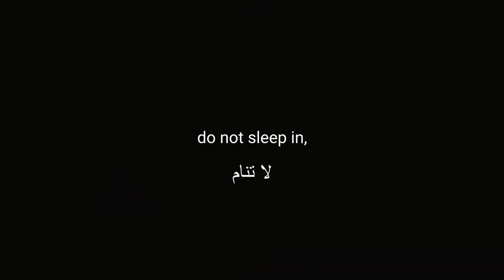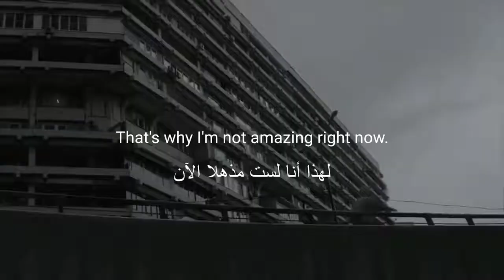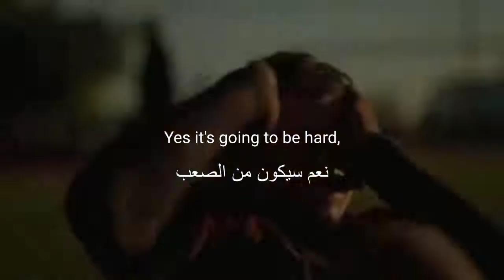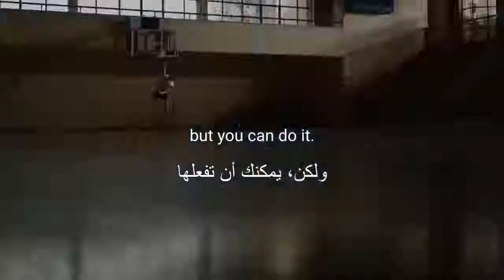تحفيز للنجاح واحد من أقوى الخطابات الملهمة WAKE UP & GRIND Morning Motivation 1080 HD 1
◄ لا تنسى تشترك في القناة وتقوم بتفعيل التنبيهات للمزيد ونشر لو تريد افادة الآخرين :)

 الكلمات المفتاحية للبحث :::

motivation
motivational quotes
motivation
motivational interviewing
motivation synonym
motivational speakers
motivational monday quotes
motivation monday
motivational songs
motivation definition
motivational words

motivational water bottle
motivational cards
motivational stickers
motivational books
motivational wall art
motivational posters
motivational interviewing
motivational cards with envelopes
motivational books for women
motivational postcards

motivational quotes
motivational interviewing
motivational videos
monday motivation
intrinsic motivation
extrinsic motivation
lettre de motivation
motivation definition
motivational quotes for work
motivation letter

motivational speech
motivation
motivational video
motivation kelly rowland
motivational music
motivational lizard
motivational songs
motivation normani
motivational

motivation video

motivation video

motivation videos
normani motivation video
running motivation video
motivation video youtube
workout motivation videos
bodybuilding motivation video
kelly rowland motivation video

motivation video
motivation video normani
motivation video in english
motivation video football

تحفيز
تحفيز
عبارات تحفيزية
تحفيز للدراسة
فيديو تحفيزي
تحفيز للنجاح
صور تحفيزية
موسيقى تحفيزية
اغاني تحفيزية
كلمات تحفيزية
جمل تحفيزية
تحفيز الذات

تحفيز
تحفيز للدراسة
تحفيز كمال اجسام
تحفيزي
تحفيز الذات للنجاح
تحفيز للنجاح
تحفيز الذات
تحفيز البادجي على التزاوج
تحفيز للمذاكرة
تحفيزي مترجم
تحفيزي للدراسة
تحفيز عربي
تحفيز دراسي
تحفيز الكوكتيل على التزاوج

فيديو تحفيزي